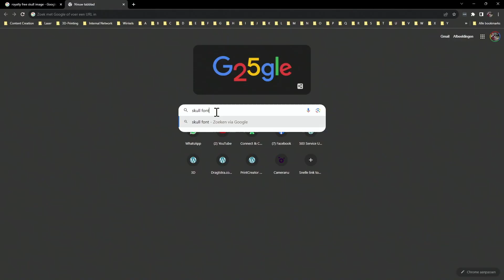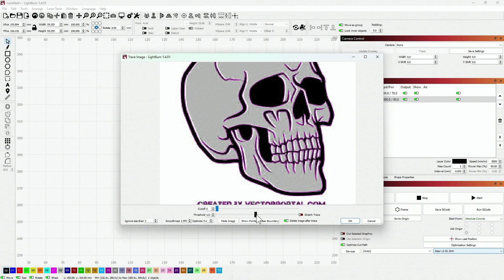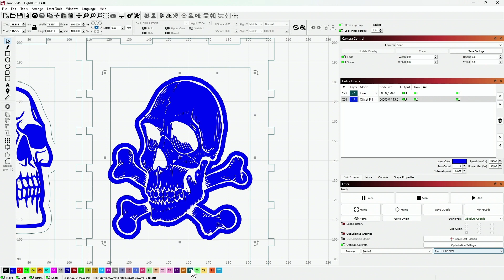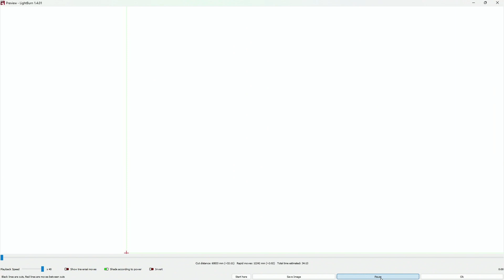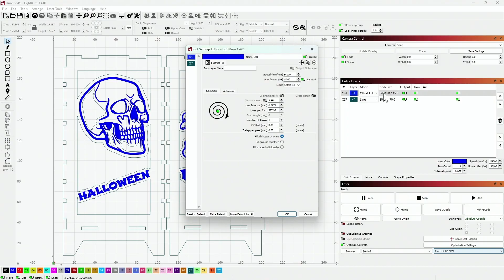Make A Spooky Halloween Lantern With A Hobby Laser Cutter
Join me, Brian, the 3D PrintCreator, in this step-by-step video tutorial where we craft a spooky Halloween lantern using Lightburn software and a laser cutting machine. Discover how to transform ordinary shapes into captivating designs, engrave intricate images, and create perfectly placed openings for a candle's warm glow.

▼ If you want to buy me a nice cold drink, please do so: